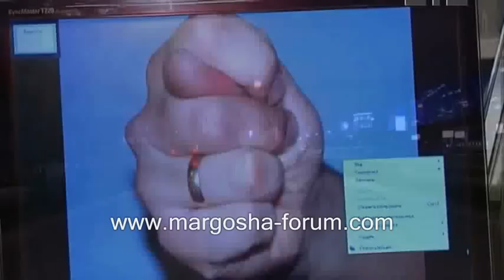"До 3 сезона..." (Сериал "МарГоша")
фан-видео по сериалу "МарГоша"